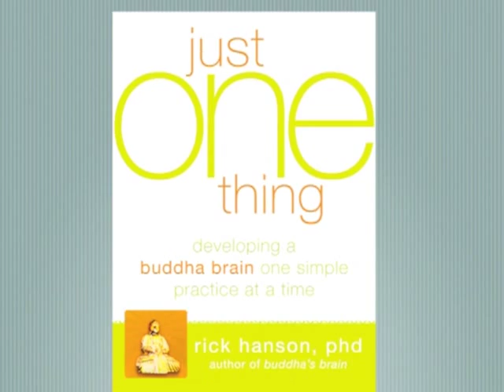Be Curious - Just One Thing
How to look wider and deeper and be active in your investigating of the world around you.

This one minute video is on how to Be Curious.